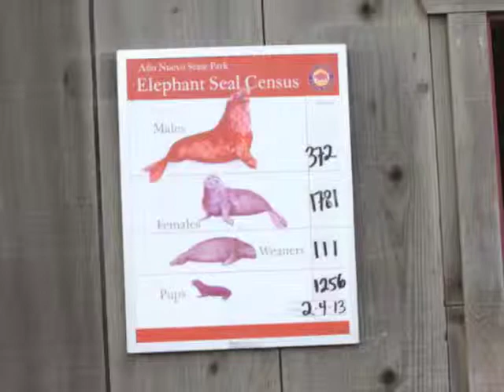A Day in the life of Elephant Seals